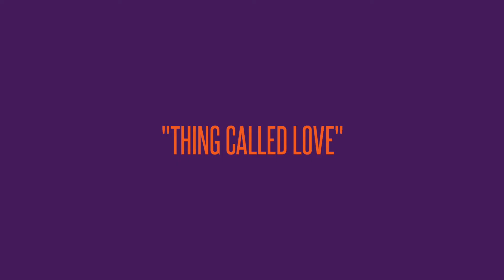Zaena - Thing Called Love ft. Jason Maek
Directed by: Corey Florin
Lighting by: Elliot Rosen

Music video by Zaena performing Thing Called Love. 2014 Jason Maek & Zaena